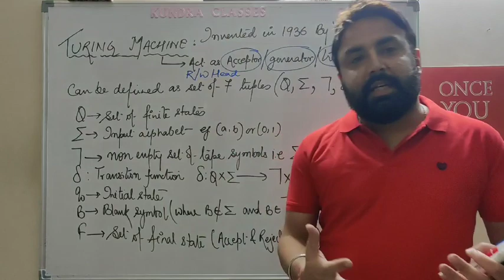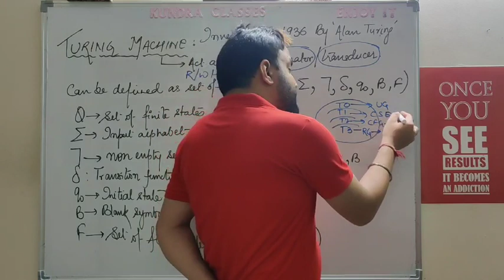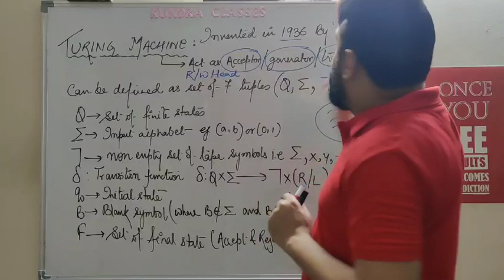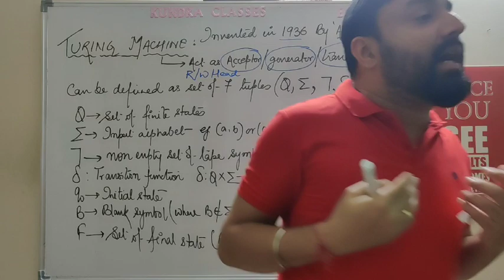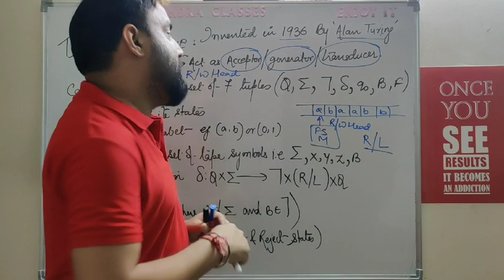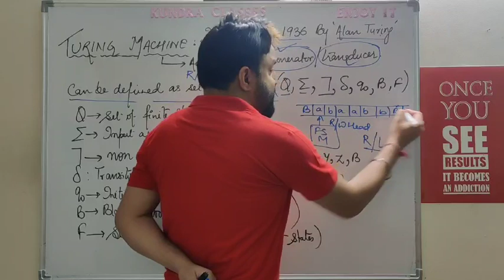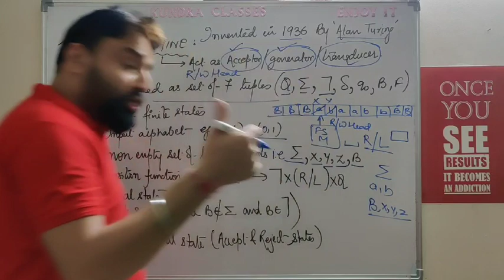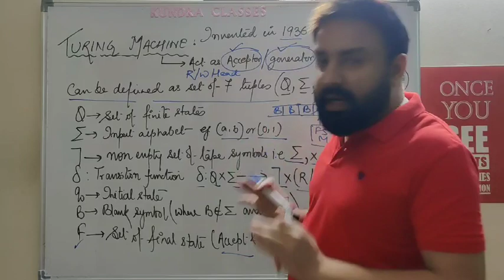TURING MACHINE INTRODUCTION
Introduction to Turing Machine